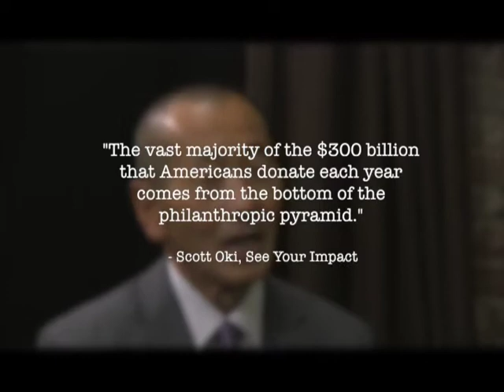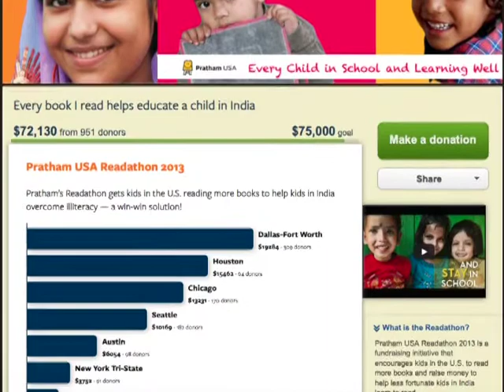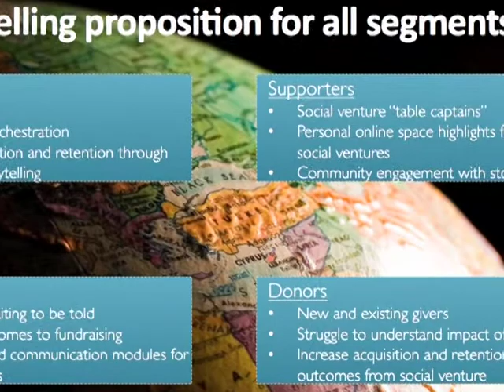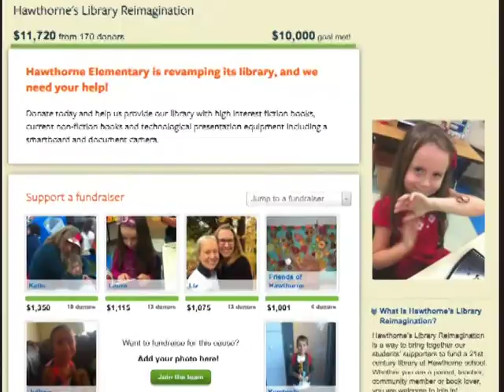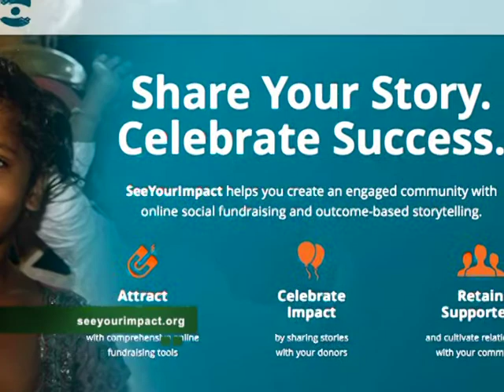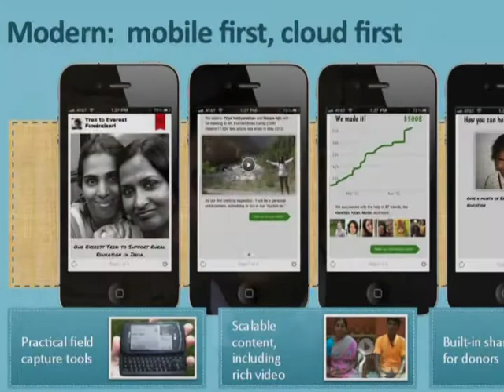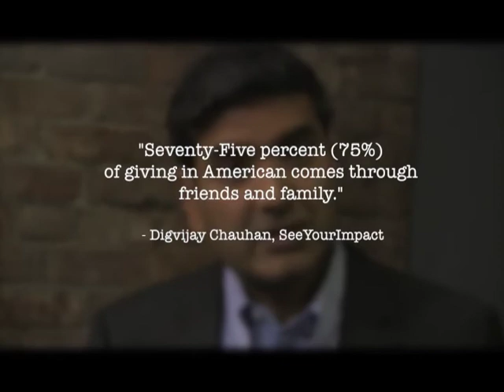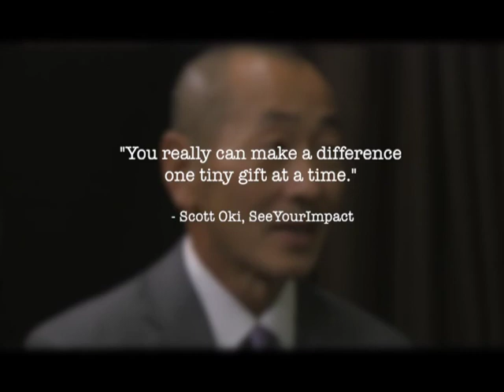See Your Impact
Veterans of philanthropy and technology come together to form SeeYourImpact! Scott Oki and Digvijay Chauhan explain how to involve many more donors in life changing work.